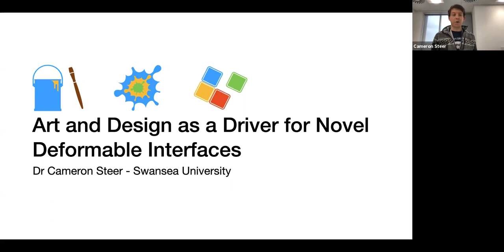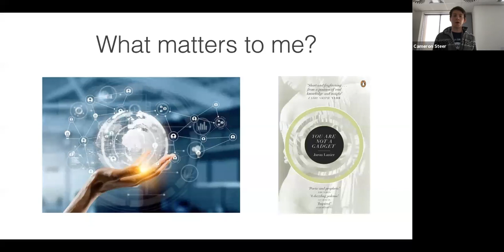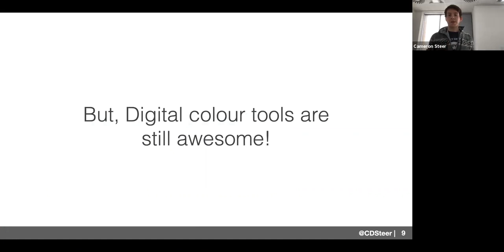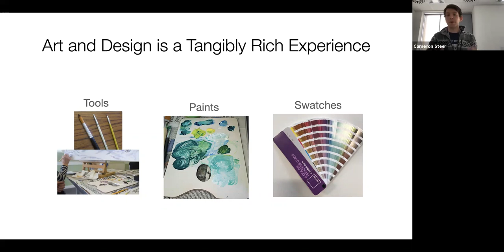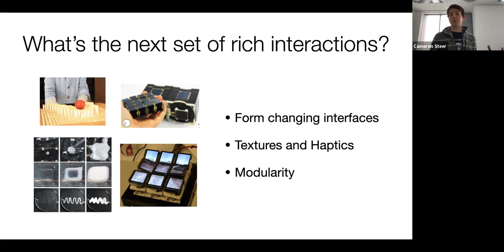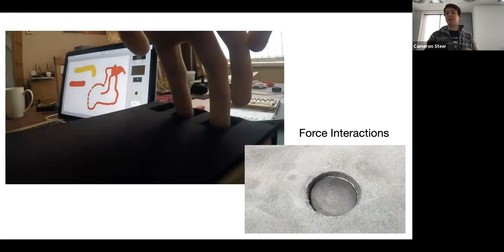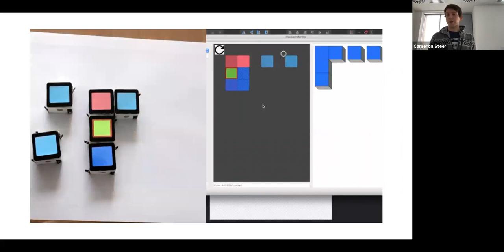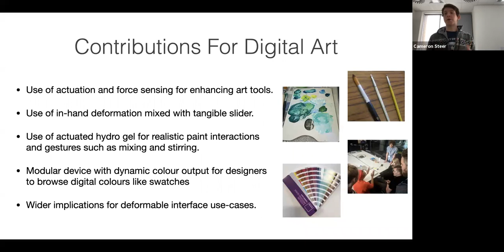My Research - Why it Matters with Cameron Steer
Art and Design as a Driver for Novel Deformable Interfaces